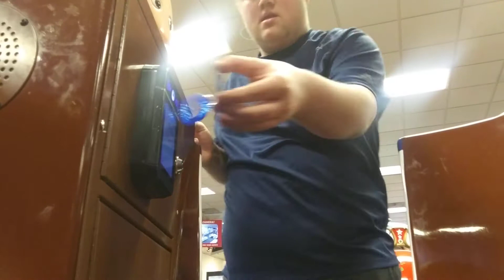Chuck-E-Cheeses, part 16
now just so you guys know I have gotten a little bit overweight overtime and apparently I cannot take you guys on the kiddie rides like the carousel I am way too heavy for it and I found out that it can easily tip-over I touched it and give a little bit of a push and I noticed that move a little bit so it's vitally important for me not to go on it cuz it's due to my mass weight I can easily tip it over, but on the bright side at least you guys can still go on it even though you guys are still looking through your phone and your tablet I'll be able to set you guys down and you guys can ride the kiddie rides yourselves